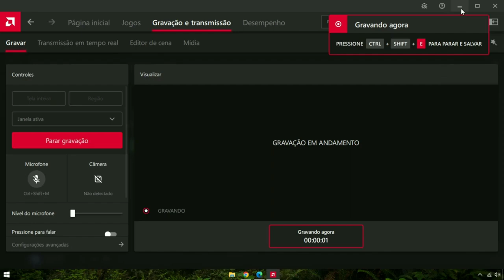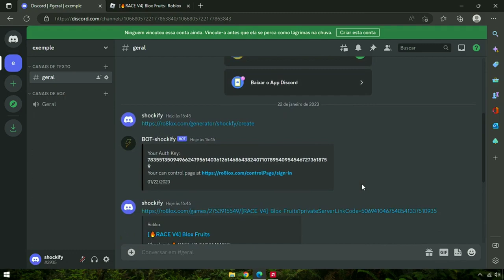HOW TO BEAM ROBLOX ACCOUNTS WITH PROFILE/GAME LINK | EDUCATIONAL PURPOSES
I am just showing you how all these kids are hacking so many accounts recently so that you wont fall for any of them. (please be careful while clicking links, have a good day!
beaming rich roblox accounts,
beaming speed run roblox,
roblox beaming servers,
roblox beaming speedrun,
roblox beaming script,
roblox beaming someone,
roblox beaming site,
roblox beaming server discord,
roblox vip server beaming method,
roblox private server beaming method,
roblox beaming tutorial,
roblox trading beaming,
roblox beaming with pride,
roblox beaming website,
roblox beaming webhook,
what is roblox beaming,
roblox beaming with pride face,
roblox beaming xss,
roblox beaming 1m,
roblox beaming 10m,
roblox beaming 100k,
beaming 1 mil robux,
roblox beaming 2021,
beaming roblox accounts 2021,
roblox beaming 50m
how to beam in roblox 2021,
how to beam in roblox trading,
how to beam in roblox fully detailed version,
how to beam in roblox august 2021,
how to use beam in roblox studio,
how to beam accounts in roblox,
how to make beam in roblox studio,
how to beam acc in roblox,
how to beat anyone in roblox 2021,
how to beam accounts in roblox 2021